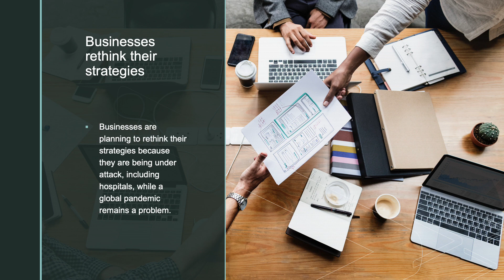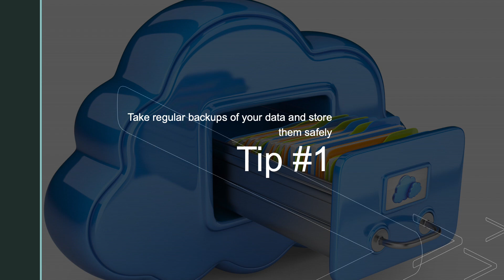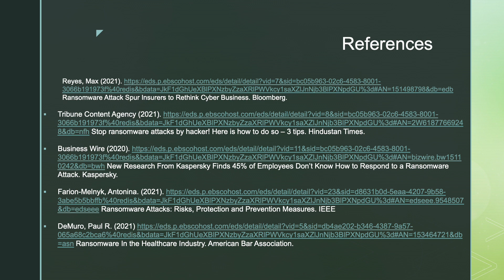How to stop Ransomware Attacks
My first YouTube video, also a college assignment I have to do.